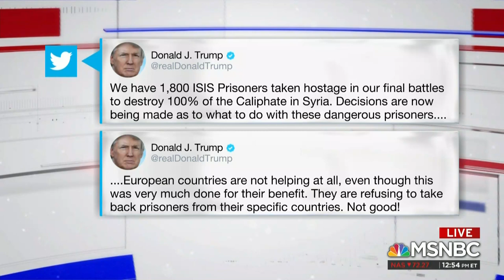Duckworth Joins Andrea Mitchell Reports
This afternoon, U.S. Senator Tammy Duckworth (D-IL) joined MSNBC’s Andrea Mitchell Reports to discuss her recent trip leading a bipartisan congressional delegation to Iraq.